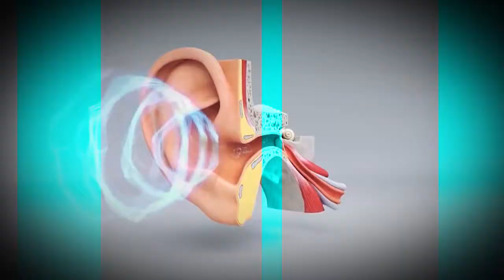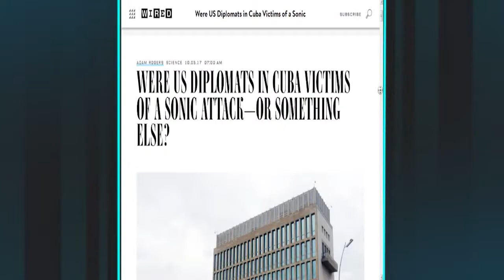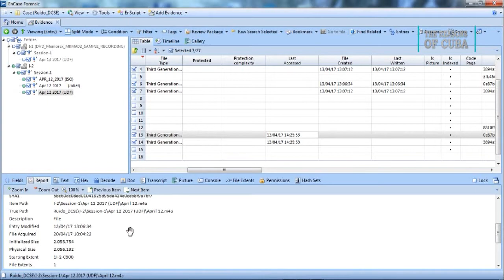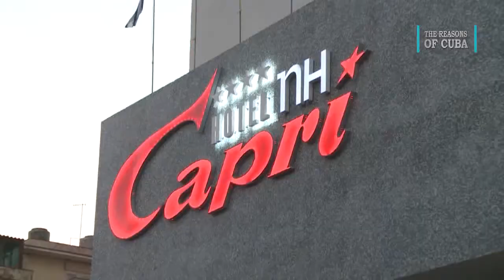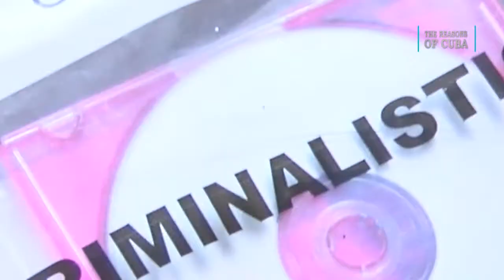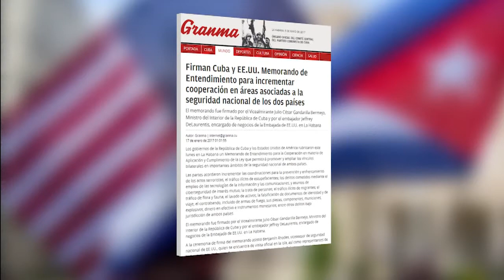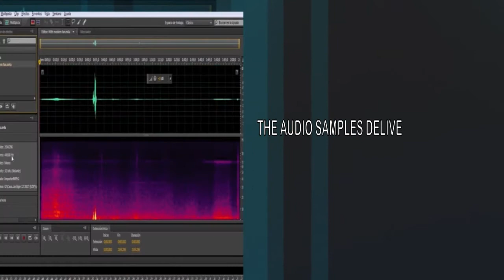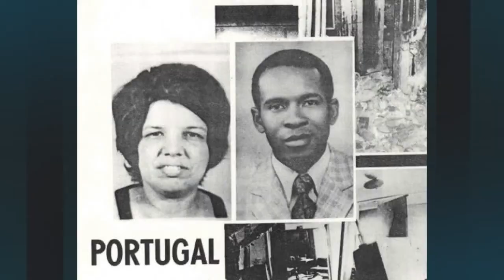The Truth about the sonic attacks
This video shows the partial conclusions of the exhaustive investigation conducted by Cuba on the alleged acoustic attacks on American diplomats, demonstrating that there is no evidence of the occurrence of the alleged acoustic attacks. It has not been possible to come up with investigation hypotheses on the source of these events, which are by its nature fundamentally sensorial events and leave neither trails nor signals.